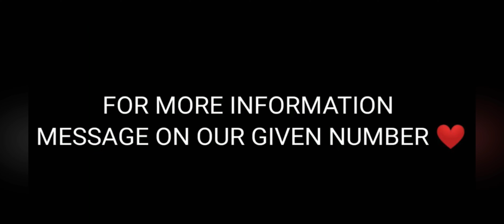HOW TO JOIN TOURNAMENT 🤑 // FREE FIRE TOURNAMENT// ALL DETAILS ABOUT TOURNAMENT ❤️